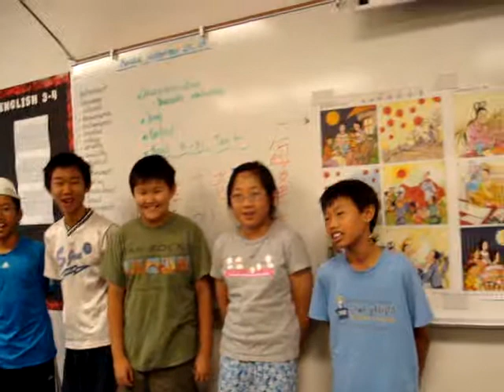最佳合作獎 - Fredalina Bobalina George 隊